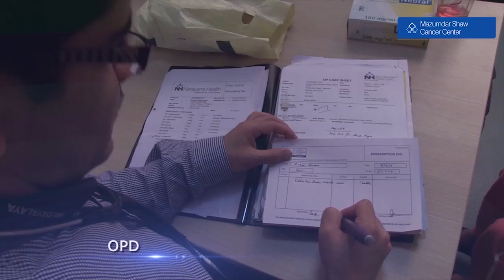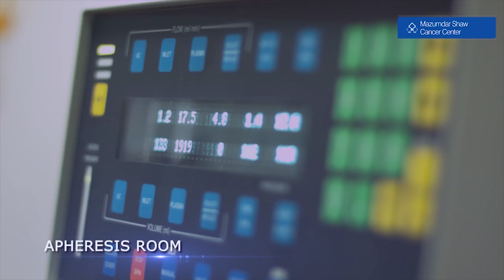Exclusive Inside Look at Narayana Health’s Bone Marrow Transplant Unit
In this exclusive video, Dr. Sharat Damodar, Senior Consultant in Haemato-Oncology at Narayana Health City, Bangalore, takes you inside one of India’s leading Bone Marrow Transplant (BMT) units. Since its establishment in 2004, the BMT unit at Narayana Health has grown from a modest 3-bed unit to a state-of-the-art 14-bed facility, making it one of the largest and most advanced bone marrow transplant centers in India.

Dr. Damodar begins by sharing the rich history of the Bone Marrow Transplant unit and the world-class infrastructure that supports it. The video showcases key areas of the unit, starting with the bustling Outpatient Department (OPD), and highlights the Children’s Playroom, a space designed to comfort and entertain young patients during their recovery. The expert team in the playroom ensures that children feel safe and supported throughout their treatment.

The video also offers a look at the Apheresis Room, where specialized procedures are performed to treat patients, and the Executive Chemotherapy Suite, offering advanced care for BMT patients. Over 600 successful bone marrow transplants have been performed at Narayana Health City, making it a trusted name for patients undergoing stem cell transplants.

Viewers will also get a tour of the highly sterile BMT unit, showcasing the global-standard laboratories, as well as the Blood Bank that plays a crucial role in supporting BMT patients with necessary blood components.

The video concludes with a heartfelt testimony from a patient treated at the BMT unit, sharing their journey and recovery thanks to the dedicated team at Narayana Health City, Bangalore.

Quora: Narayana Health on Quora